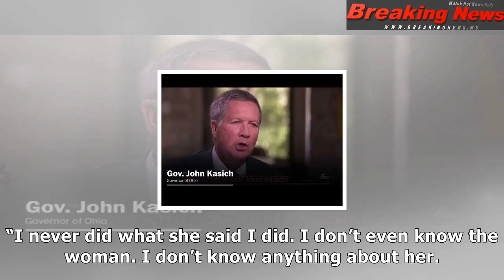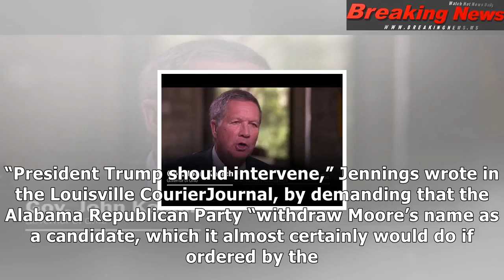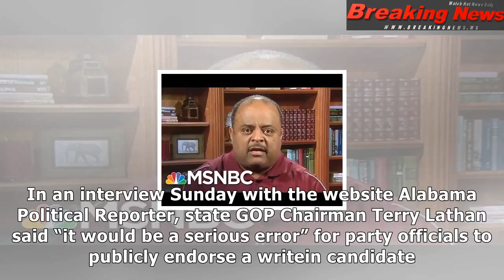Senate republicans repudiate roy moore’s candidacy and urge him to leave the race